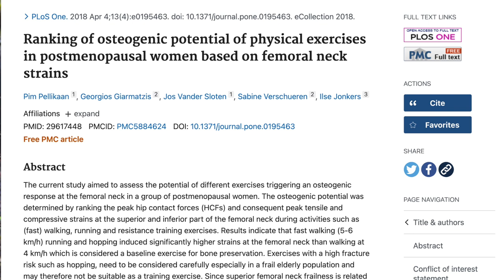Is Walking a Weight Bearing Exercise?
Physical Therapist Margaret Martin answers a reader's question: is walk a weight bearing exercise? Margaret discusses how to improve your walking pace so that it is a weight bearing exercise.

--Chapters--
0:00 Introduction
0:11 Is walking a weight bearing exercise?
1:45 How long do you need to walk?
2:46 How do you build up your walking speed?
5:57 Close and goodbye

CLICK ON THE LINK BELOW for EXERCISE FOR BETTER BONES

FREE COURSE on OSTEOPOROSIS and EXERCISE

BOOKS on AMAZON
Exercise for Better Bones - Osteoporosis Exercise Program (Book)

Yoga for Better Bones - Safe Yoga for Individuals with Osteoporosis (Book)

Strengthen Your Core (Book)

VIDEO WORKOUTS and TRAINING ON AMAZON PRIME
Stronger Bones, Stronger Body - Osteoporosis Exercise Video Workout

Balance and Fall Prevention Exercise Training Video

Yin Yoga for Osteoporosis Video

Aerobics Exercises for Osteoporosis Video | Season 1

Aerobics Exercises for Osteoporosis Video | Season 2

The links in this description box are for my products.